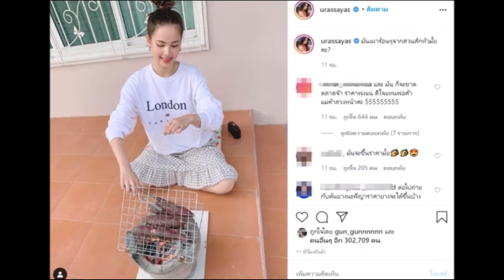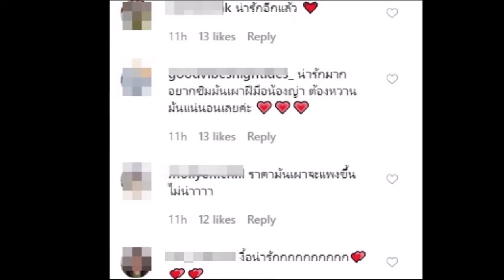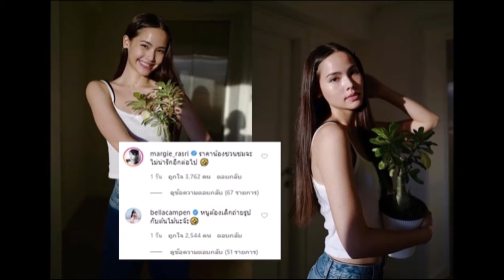จัดให้ตามคำขอ "ญาญ่า" นั่งเฝ้าเตาถ่านปิ้งมันหวาน โดนแซวราคาพุ่งแน่!!